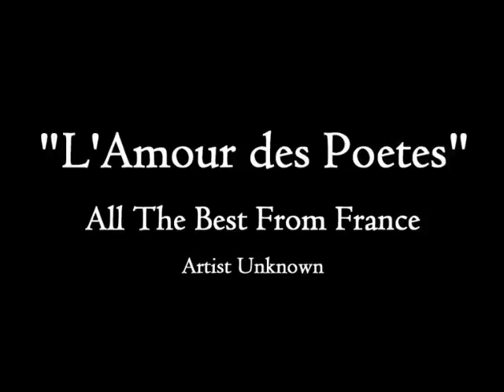Randall's Photos of Paris, A Retrospective - Part 3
Mainly B&W photos taken during visits to The City of Light in 1993 & 1997. B&W images shot with Ilford IP5 Plus 400 film.